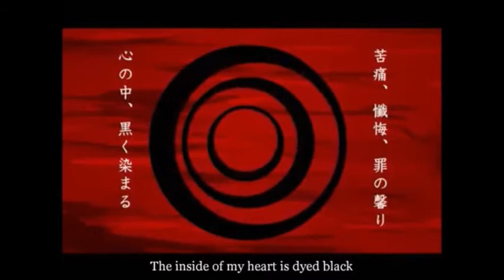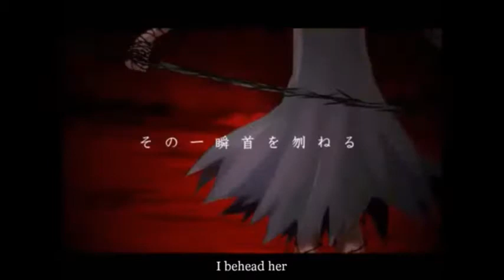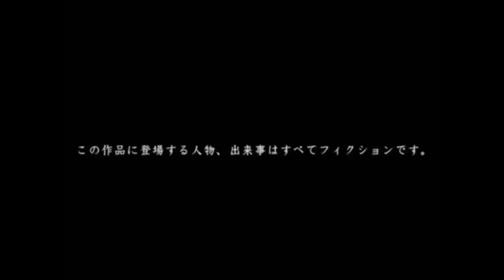【Asthmatic Death Cover】番人と鎌【臆病音康】Remastered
Guard and Scythe

So, I learned how to use multi-band compressors, kind of. Sort of. I'm working on it.

Original: Machigerita-P
Original Vocals: Hatsune Miku
Cover: Asthmatic Death
UST: Jessy Schriner
Mixing/Mastering: Jessy Schriner